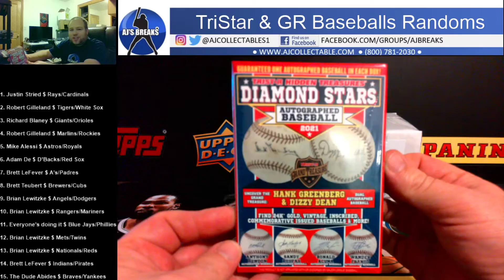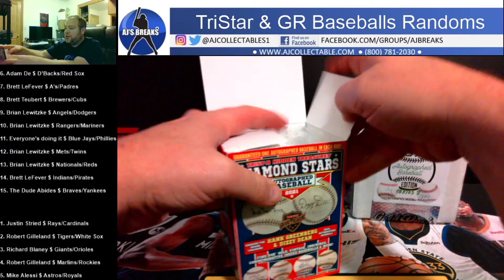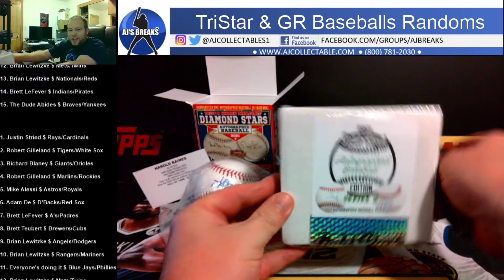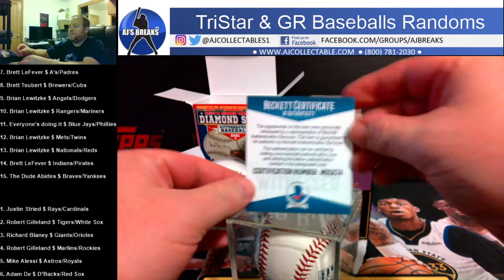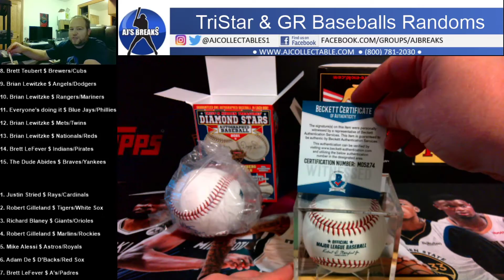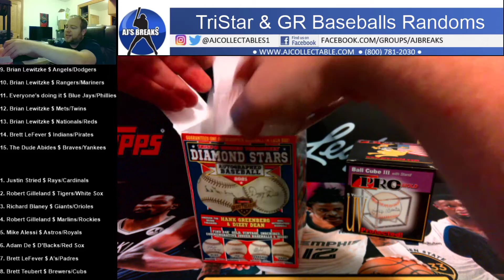TriStar & Gold Rush Baseballs Randoms 10/11/2021